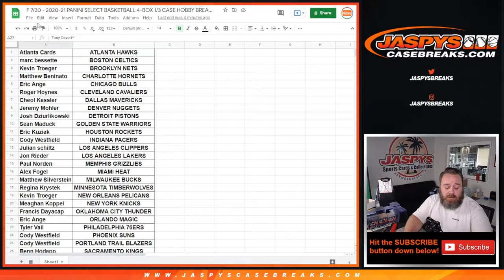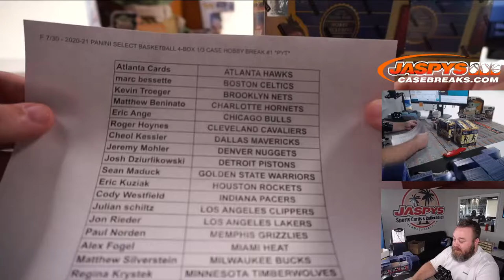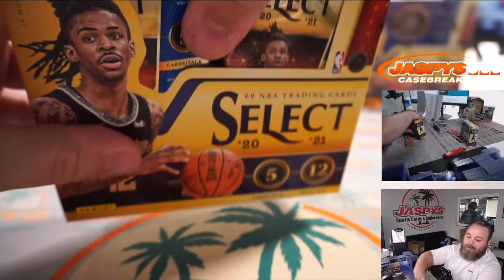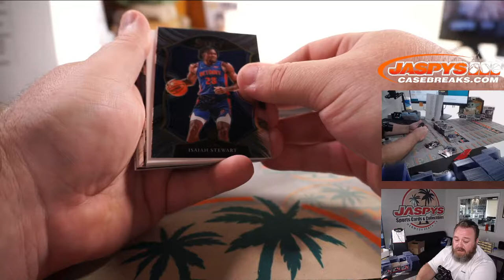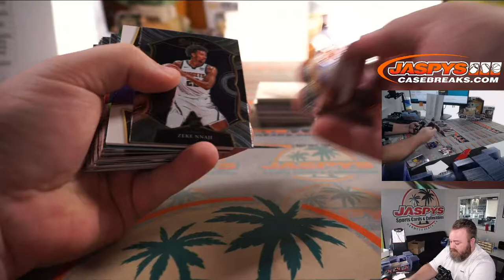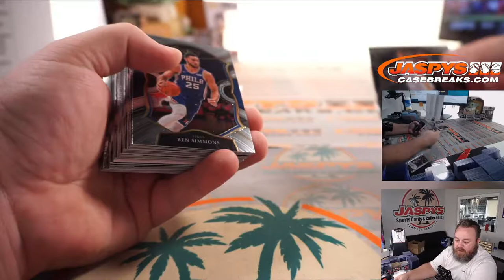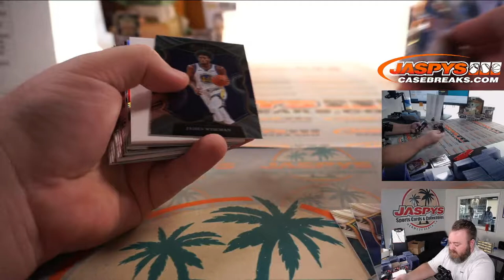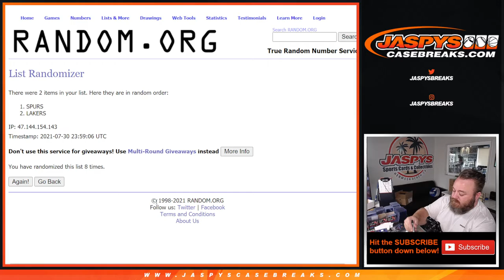F 7/30 - 2020-21 PANINI SELECT BASKETBALL 4-BOX 1/3 CASE HOBBY BREAK #1 *PYT*